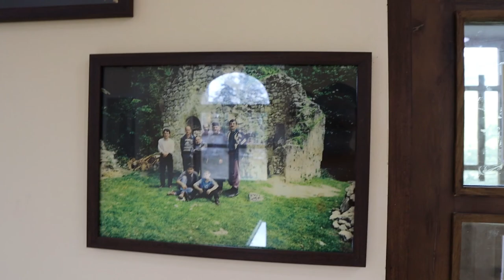Georgia vacation/Must visit this most amazing natural limestone Katskhi Pillar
During our vacation in Georgia, we found this natural limestone structure monolith pillar located at the village of Katskhi in western Georgian region of Imereti, near the town of Chiatura. It is approximately 40 metres (130 ft) high. travelling around Georgia was amazing and On the way going to this place has beautiful nature , road. our georgia vacation was joyful making this trip happened. Katskhi pillar was one of the peaceful spots. I recommend to take a trip to Katskhi pillar during your Georgia vacation.